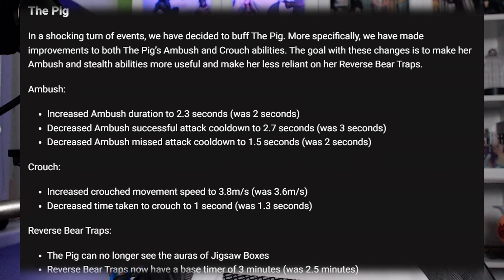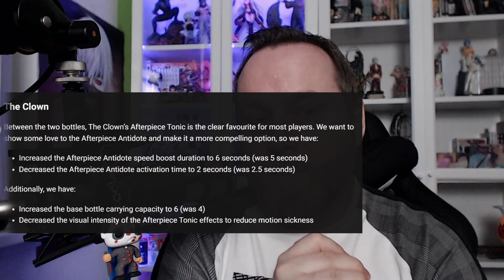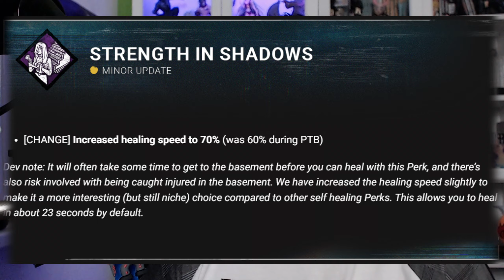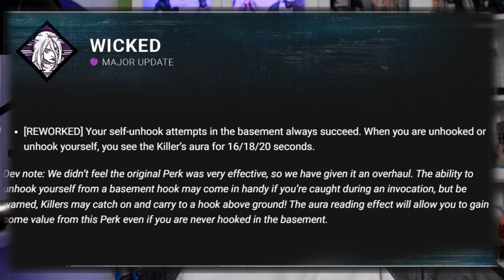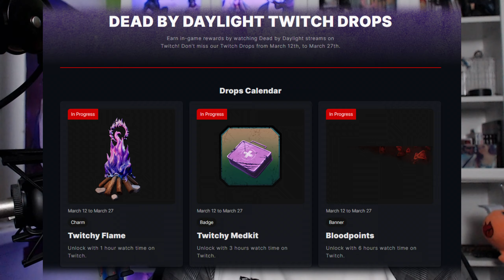🥵 Horké ZMĚNY z připravované 🛠️ 7.6.0 - Patch notes ➤ 12.3.2024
■ Dne 20.2. nám BHVR představil na PTB novu chapter All Things Wicked.
➤ 7.3.2024 ovšem vydal poslední změny, které nás čekají opřed vydáním plné verze 7.6.0

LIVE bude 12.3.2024